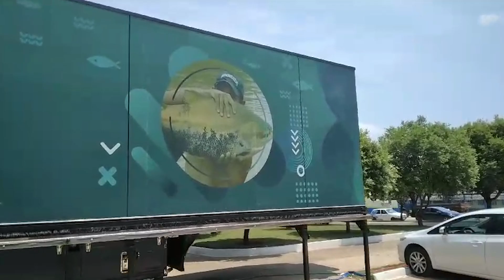IDEP ESTÁ COM INSCRIÇÕES ABERTAS PARA CURSOS NA ESCOLA MÓVEL FRIGORÍFICO E PISCICULTURA ATÉ DIA 18